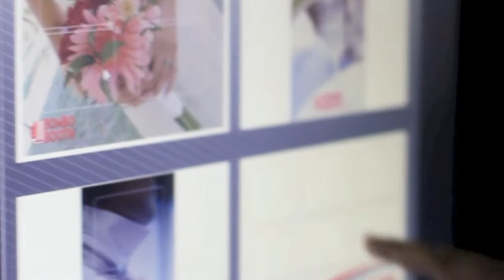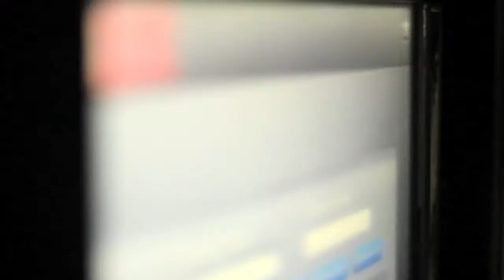Bombo Booth (photo & video booth)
We specialize in the following functions:

WEDDINGS
Weddings are meant to be fun. Bombo Booth has been designed to add "something special" to your memorable wedding day. Guest will have a unique experience that adds activity, amusement and laughter to the party.

Bombo booth creates and develops professional photographs onsite.

This ideal "Bomboniere" leaves your guest with an unforgettable souvenir, and newlyweds with a virtual guest book keepsake.

CORPORATE EVENTS
Looking to kick start your business, planning a corporate function or organizing a team building event?

Booth Booth is a great icebreaker and a novel way to boost company morale.  These unforgettable pictures will have your company buzzing with fond memories.  "A team that plays together, stays together."

SPECIAL EVENTS
Whether you're celebrating your son's first birthday, a friend's retirement or any special occasion for that matter, Bombo Booth is the perfect addition for capturing priceless moments -- together. An interactive adjunct to any event, Bombo booth takes keepsake photos of you and your guests that you can cherish for years to come.